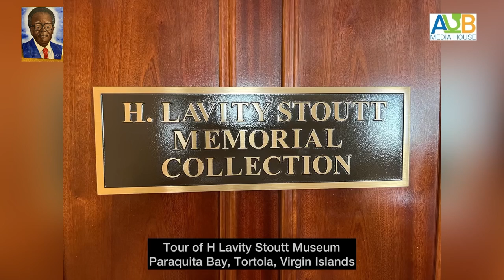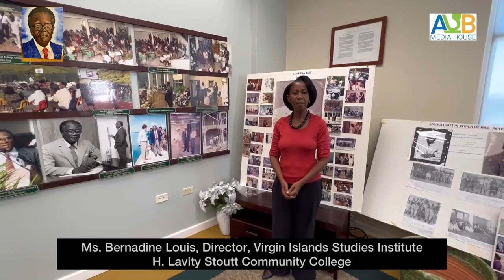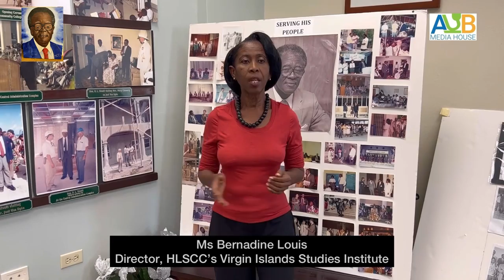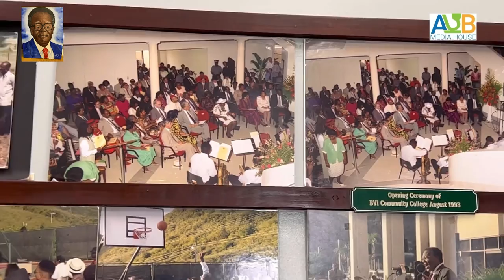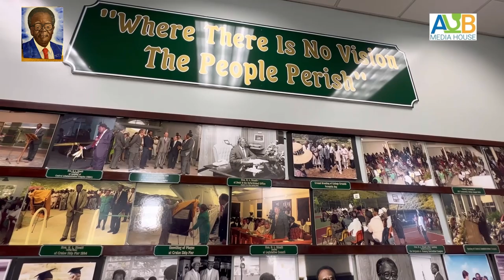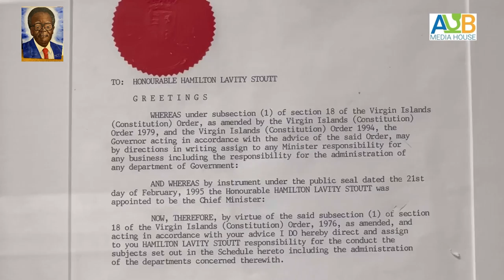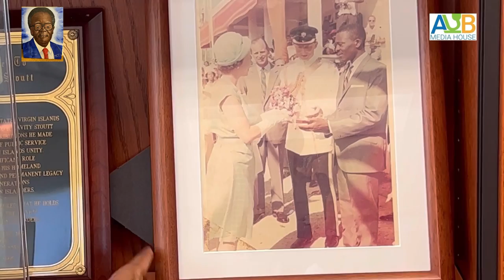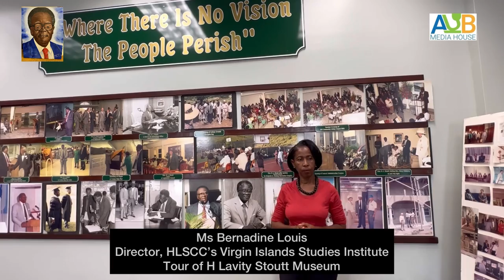Let’s Tour The VI’s H Lavity Stoutt Museum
Today we take you on a visit to the Hamilton Lavity Stoutt Museum in Paraquita Bay, Tortola, Virgin Islands.

We learn about the life of the late Honourable H L Stoutt who was the first Chief Minister of the Virgin Islands.

The tour was conducted by Director of Virgin Islands Studies at the H. Lavity Stoutt Community College, Ms Bernadine Louis.

Produced by the Virgin Islands Studies Institute, HLSCC.

Video & Editing by Angela U Burns.